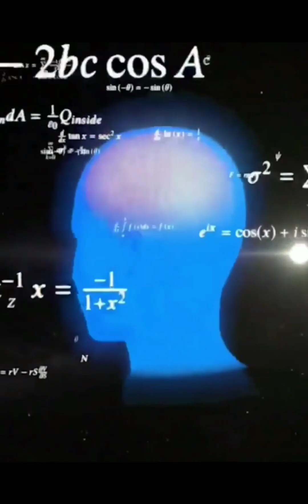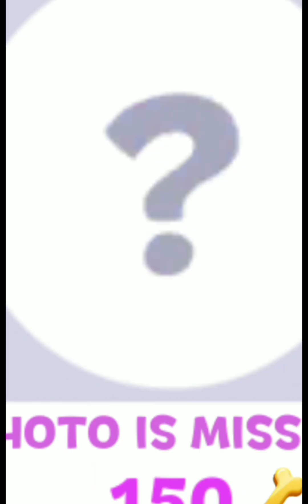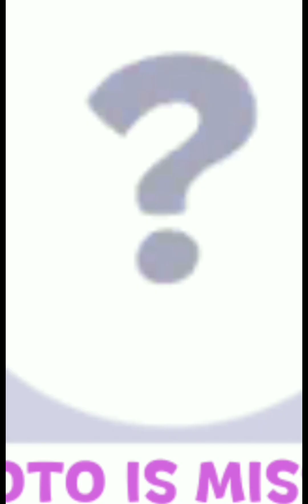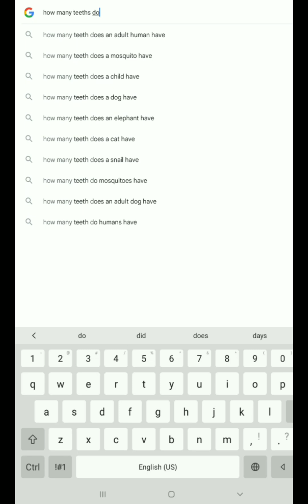would this dog pee on his father 😱😫....Dog life Simulator 🐕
how i become a dog 🐕
Dog life simulator with my voice over ||